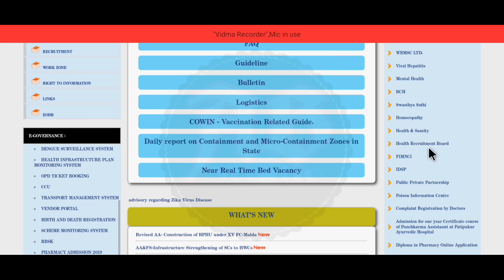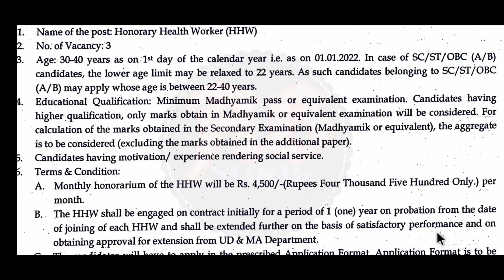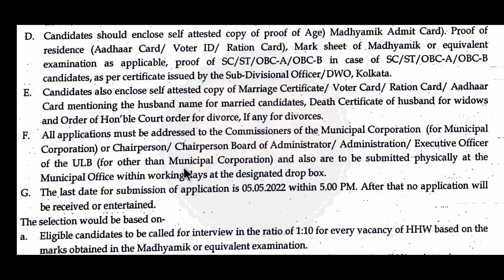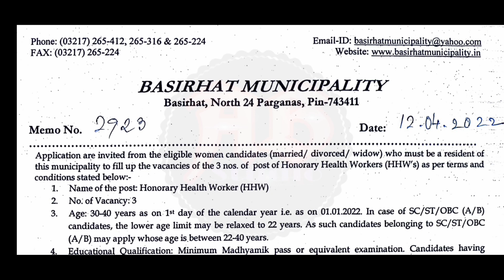পশ্চিমবঙ্গ অনারারি ওয়ার্কার পদে প্রচুর কর্মী নিয়োগ || মাধ্যমিক পাশে || WB Honorary Worker Jobs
রাজ্যে অনারারি ওয়ার্কার পদে প্রচুর কর্মী নিয়োগ|যোগ্যতাঃ- মাধ্যমিক পাশ|বেতনঃ- ১৫০০০ টাকা থেকে শুরু|কোনো পরীক্ষা ছাড়াই নিয়োগ|সম্পূর্ণ বিনামূল্যে আবেদন করুন|জেলা, ব্লক ও গ্রাম পঞ্চায়েত ভিত্তিক নিয়োগ|এই নতুন নিয়োগের বিজ্ঞপ্তি আজই প্রকাশিত হয়েছে। এই ভিডিওতে আলোচনা করেছি। "বিজ্ঞপ্তিটি বিস্তারিত পরে তারপরে আবেদন করুন, ভিডিওটিতে বলেছি তবুও নিজেই নোটিশটি ডাউনলোড করুন। আপনাদের কাছে বিশেষ অনুরোধ ভিডিওটি আগে সম্পূর্ণ ভাবে দেখুন | তারপরেই আবেদন করুন

West Bengal New Jobs Vacancy
Honorary Health Worker Jobs
WB Honorary Health Worker Jobs Vacancy
WB Honorary Health Worker Recruitment
Honorary Health Worker Jobs 2022
Honorary Health Worker
West Bengal Group D Jobs
West Bengal Group C Jobs
West Bengal Agriculture Department Recruitment
Agriculture Department Jobs
West Bengal Education Department Recruitment
Education Department Jobs
WB Transport Department Recruitment
West Bengal Health Department Recruitment
WBHRB
Indian Post Office Jobs
Indian Railways Jobs
Driver Jobs